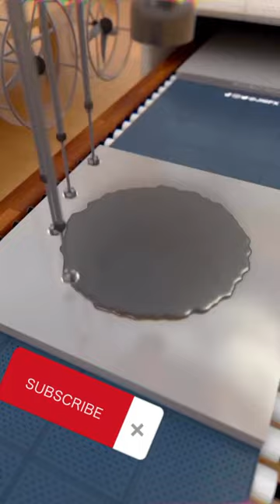iPhone 14 pro logo।